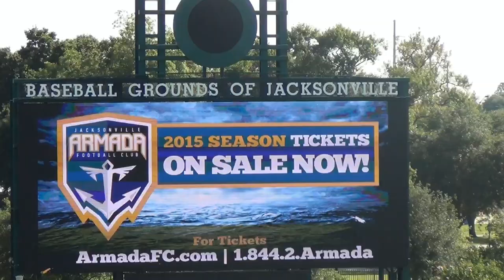Jacksonville Armada FC to Play at Baseball Grounds of Jacksonville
Mayor Alvin Brown joined Councilmember Dr. Johnny Gaffney, Jacksonville Suns owner Peter Bragan, Jr. and leadership from the Jacksonville Armada FC to announce the new home of the soccer franchise: the Baseball Grounds of Jacksonville.